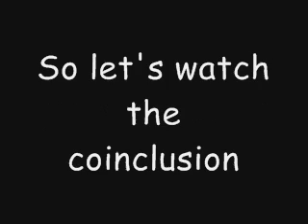I phail at... Super Mario land 3: Wario land 1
I beat this game in less than 2 or 3 hours... and I'm still phailing at it...